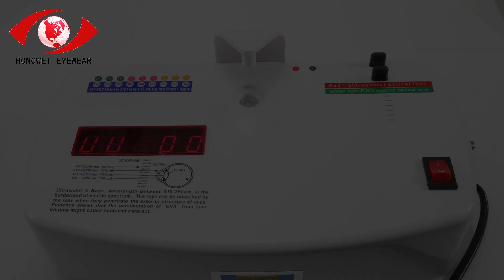how to sunglass [fast and easy] 6533-2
how to sunglass [fast and easy]

In this video, I'll show you how to sunglass [fast and easy]. It's essential for every to understand how to how to sunglass [fast and easy].